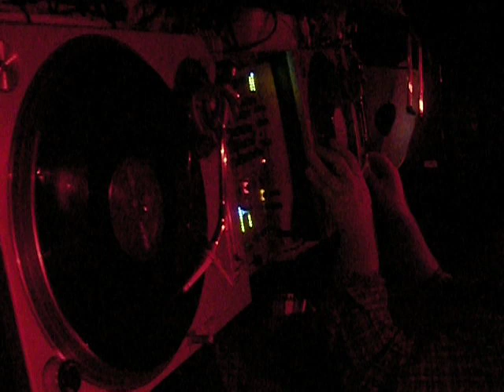Jeremy Greenspan of Junior Boys @ Electric Pickle 3/26/10